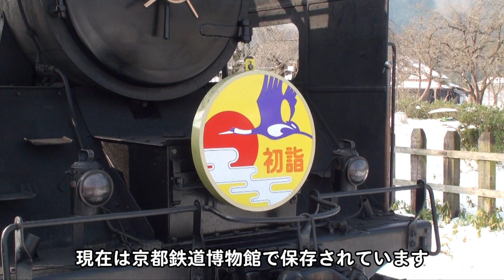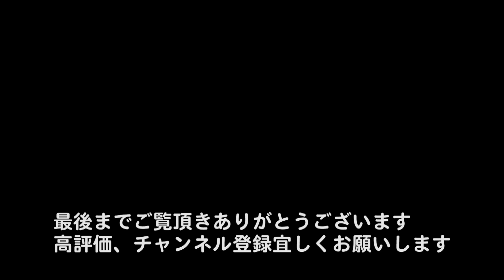【山口観光】超迫力【C56形160号機】初詣列車 2010年1月1～2日撮影。 2018年5月6日にさよなら運転が行われ山口線を去りました。同年5月27日、本線から引退しました。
【C56形160号機】思い出の初詣列車
長い間、C56160号機はポニーの愛称で親しまれてきました。
2018年5月6日に「さよなら運転」が行われ山口線を去りました。
2018年5月27日、本線から引退し走る姿を見ることができなくなりました。
現在は、京都鉄道博物館で保存されています。

0:00　オープニング
0:11　徳佐 ― 船平山駅間
1:00　地福駅
3:26　地福駅発車
4:40　徳佐 ― 船平山駅間

身近なテーマで情報発信してまいります。